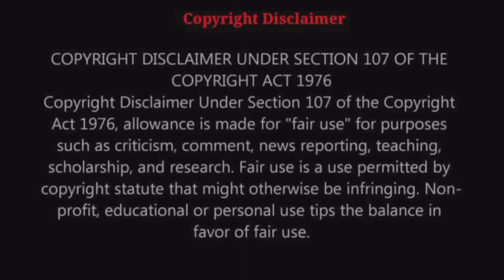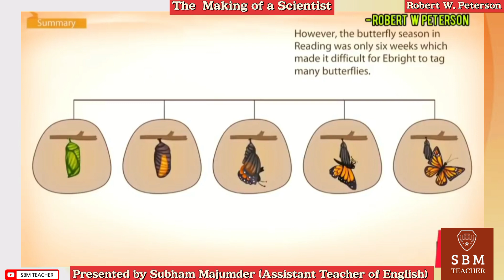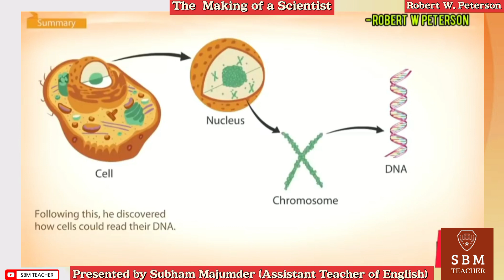The Making of a Scientist Story Class 10 in English | The Making of a Scientist Summary